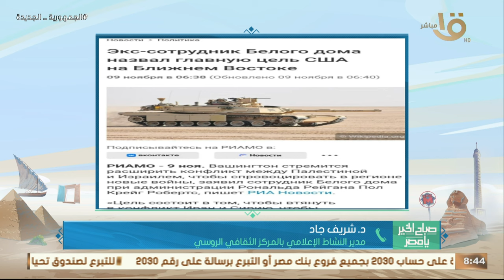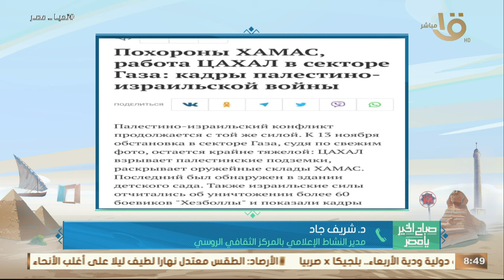الصحف الروسية تكشف اطماع دولة الاحتـ ـلال في سرقة الثروات الطبيعية الغنية بها قطاع غـ ـزة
صباح الخير يا مصر | الصحف الروسية تكشف اطماع دولة الاحتـ ـلال في سرقة الثروات الطبيعية الغنية بها قطاع غـ ـزة.. اعرف التفاصيل مع د. شريف جاد